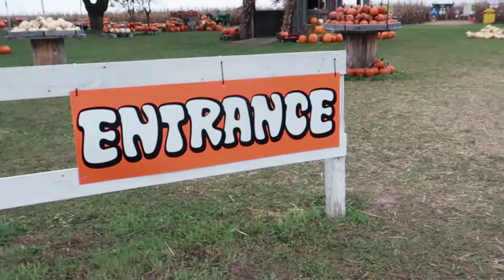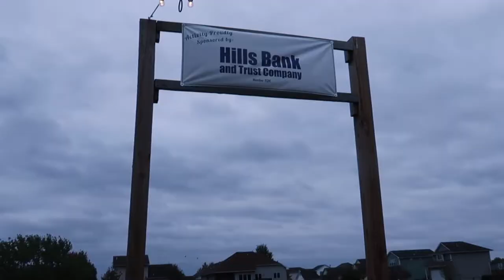CINEMATIC | Pumpkin patch. ft Daycarekids | Utbytesstudent USA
Hej!
Gilla gärna om ni vill ha föera videos med bara cinematic. Eller vill ni att jag ska prata mer i dem?? Vad tycker ni är roligast att kolla på?🤩